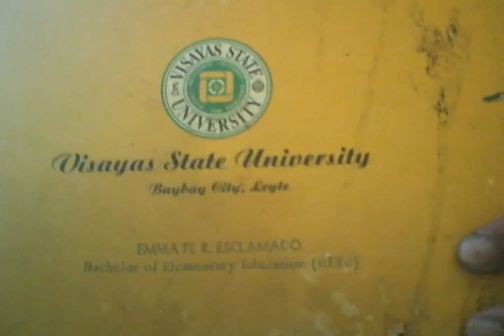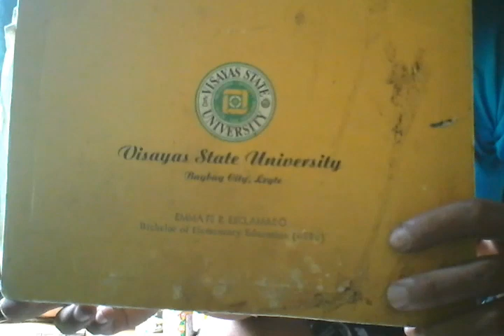nagtulungan kami sa pag pintura..with artificial squid [pa-in]